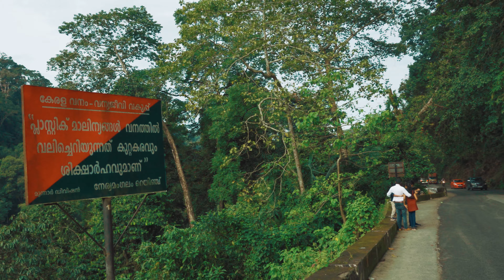Munnar Malayalam Travel Vlog EP-1 | Munnar Tourist Places, Munnar Tourism, Munnar cinematic Vlog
Hai friends this is a Royal Enfield teams ride video, due to covid problem only below 20 menbers participate in this ride. we have actually 2 days to explore munnar. In this 2 days we covered most of the tourist places in munnar. Now munnar tourism is slightly open, When we visit there munnar weather is not that much cool. Our selected munnar resorts is budget vise one. First day we visited an munnar hill station by off road. Gap road is one of that off road in munnar.

During this trip (in this video) we visited cheeyappara waterfalls, valara waterfalls, palivasal, sengundu dam etc.

And more i covered this videos in cinematic style, so it may help you guys to enjoy my videos. thnaks for watching, have a nice day..